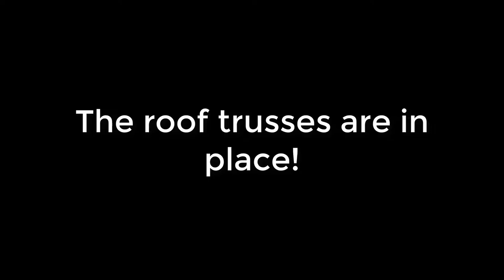Roof Trusses and Well; June 24, 2017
The roof trusses gave us a "roof over our head" feeling.
The well was drilled. Water was found between 290' and 300', which is the level of the big creeks surrounding our site on three sides. The well was drilled down to 405'.